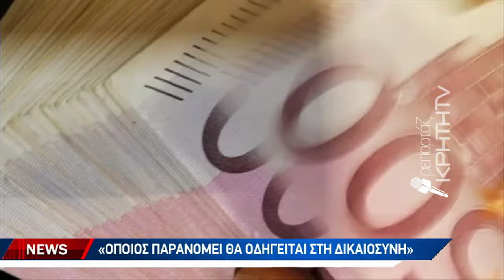'Έλεγχοι για κυκλώματα που λυμαίνονται την αγροτική παραγωγή